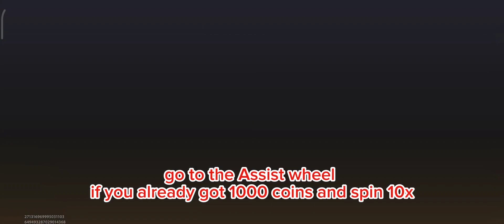Free 2 Pickaxe Every Week: Metal Slug Awakening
You can suggest content you want to learn and ask questions in the comments about other tips in different modes.